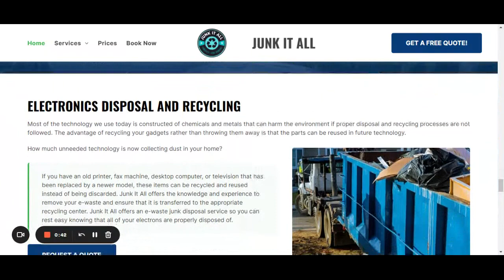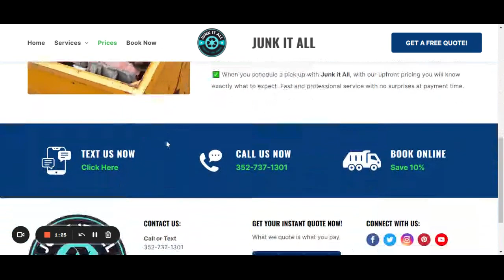Junk Removal Services Homosassa | Junk It All